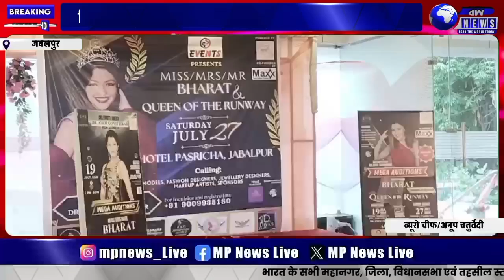जबलपुर - मिस्टर, मिस एंड मिसेज प्रतियोगिता का ऑडिशन हुआ संपन्न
जबलपुर संस्कारधानी के अशोका होटल के सामने स्थित सिद्धाली होटल में 27 जुलाई को आयोजित होने वाली प्रतियोगिता मिस्टर मिस एंड मिसेस का ऑडिशन संपन्न हुआ जिसमें 100 से अधिक प्रतिभागियों ने हिस्सा लिया जिसमें से 20 लोगों का चयन आगामी 27 जुलाई को होटल पसरिचा में होने वाली मिस्टर मिस एंड मिसेज प्रतियोगिता के लिए चयनित किया गया, जिसमें मुख्य अतिथि के तौर पर फिल्म अभिनेत्री अदिति गोवित्रिकर 27 जुलाई को उपस्थित होगी ऑडिशन में जूरी के तौर पर रितेश दुबे, शिखा श्रीवास्तव, प्रेरणा जेठवानी, स्वनिता चौकसे एवं रिचा त्रिवेदी ने प्रतिभागियों का चयन किया। सभी चयनित हुए प्रतिभागियों को निर्णायक टीम द्वारा शुभकामनाएं दी गई एवं आने वाली 27 जुलाई को होने वाली प्रतियोगिता के लिए उनका मनोबल बढ़ाया गया।

जबलपुर ब्यूरो चीफ अनूप चतुर्वेदी की रिपोर्ट

About channell:- At Mpnews.live you can read all Breaking news in Hindi very easily.